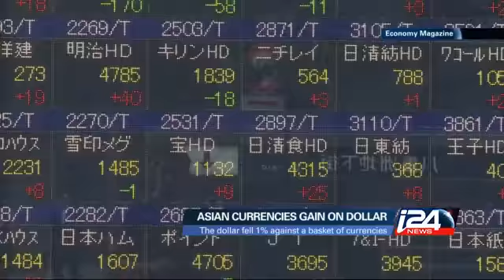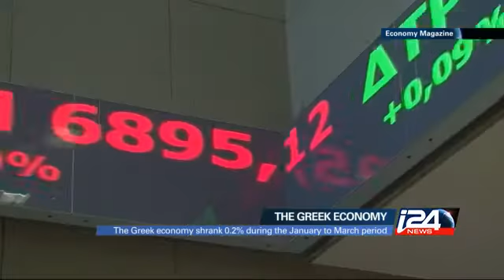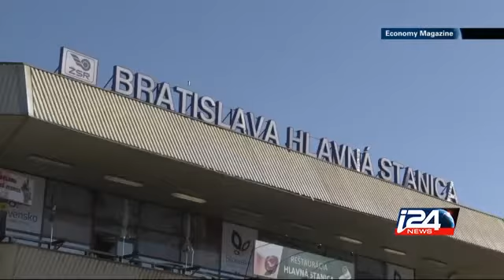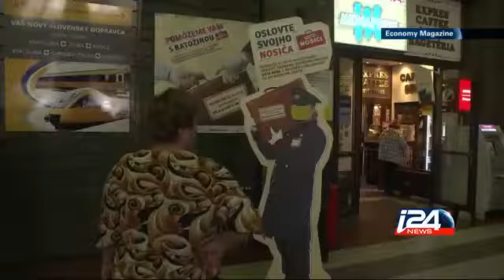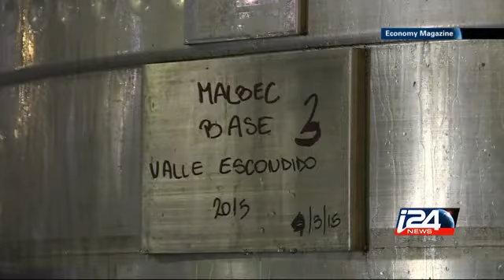The Economy Magazine wt Binyamin Tjong-Alvares - 14/05/15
On today's show: In Slovakia, NGOs tackle homelessness in innovative ways. And Argentina, shifts to luxury wines.